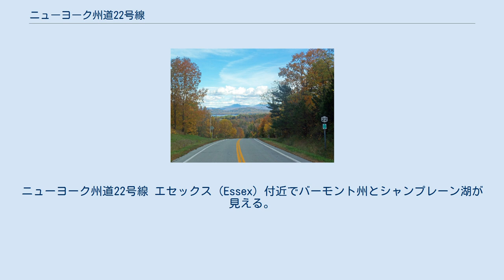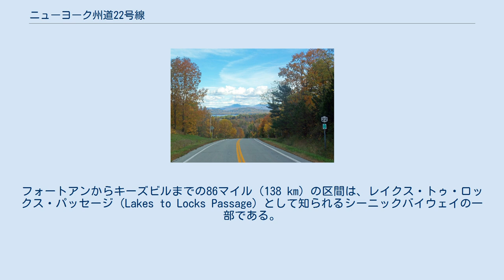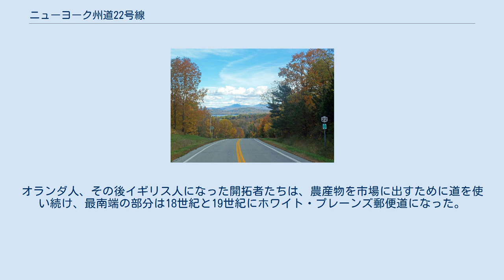ニューヨーク州道22号線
ニューヨーク州道22号線 エセックス（Essex）付近でバーモント州とシャンプレーン湖が見える。
 ニューヨーク州道22号線（ユーヨークしゅうどうにじゅうにごうせん、英語: New York State Route 22、略称：NY22）は、アメリカ合衆国ニューヨーク州ニューヨーク市の郊外からカナダ国境近くのクリントン郡のムーアの集落まで、ニューヨーク州の東の境界に沿う南北の州道である。
全長337マイル（542キロメートル）で、州最長の南北ルートであり、ニューヨーク州道5号線とニューヨーク州道17号線に続いて3番目に長い州道である。
州の主要な東西方向の道路の多くが、交差し、しばしば合流し、隣接するニューイングランド諸州に入ると、元々は部分的にこの州道に沿っていた国道7号線（U.S. Route 7）と交差する。
 NY22のほぼすべてが、小さな村や集落を通る2車線の田舎道である。
例外は、人口の多いブロンクスとウエストチェスター郡の南端と、北端近くのプラッツバーグの町を通る部分である。
道路が通過する田園風景は、馬が放牧されている田舎や、ニューヨーク市の北部郊外にある貯水池の景色から、タコニック山脈やバークシャー高原のさらに北部にある酪農場、未開発の森林の多いアディロンダック山脈までさまざまである。
シャンプレーン湖のほとりに沿って公園の脇を通る。
フォートアンからキーズビルまでの86マイル（138 km）の区間は、レイクス・トゥ・ロックス・パッセージ（Lakes to Locks Passage）として知られるシーニックバイウェイの一部である。
 今日のNY22の最も古い部分は、ウエストチェスター郡とシャンプレーン湖の海岸沿いにあり、インディアン・トレイルであった。
オランダ人、その後イギリス人になった開拓者たちは、農産物を市場に出すために道を使い続け、最南端の部分は18世紀と19世紀にホワイト・プレーンズ郵便道になった。
20世紀初頭、自動車の利用が広まるにつれ、州は使用頻度の高い部分を舗装し、新しい道路を建設して現在の高速道路を作成した。
最初の道路は1930年にNY22に指定された。
初期の頃、高速道路はマンハッタンで始まりました。
2008年まで、その北端はカナダとの国境であった。